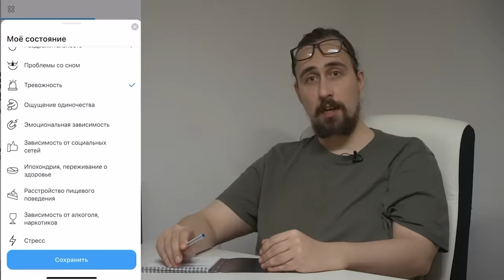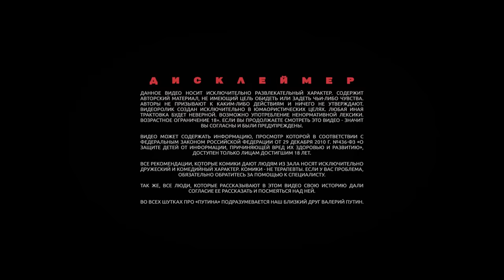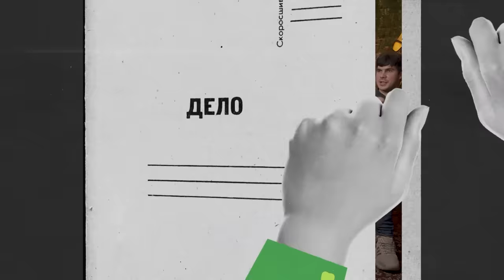ЧУВС #2 [Лисевский, Пушкин, Аранова]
Реклама. yasno.live

Что у вас случилось? — юмористическо-терапевтическое шоу, в котором комики обсуждают проблемы со зрителями. Три комика по очереди вызывают на сцену человека из зала, который согласен обсудить свой запрос. Комики-терапевты совместно со зрителем-пациентом решают его проблему.